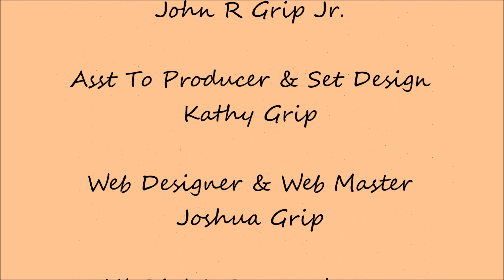Hope & The Truth Welcomes Billy Calabrese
Hope & The Truth

Staring
Lance Parvin

Special Guest
Billy Calabrese

Location Director
RJ Dough

Location
Veterans Transition Resource Center
Mailing Address
9030 W. Sahara Ave. #286

Location MGR
Jim Lytner
Eva Seccharri

John Seymore  ( Seymore Films )
Lewis Miner  ( Miner Consulting )

Director / Producer
Camera / Editing / Sound
John R Grip Jr. & Charles Wynn
Primetyme Productions

Asst To Producer & Set Design
Kathy Grip

Web Designer & Web Master
Joshua Grip

All content included on this Video including text, graphics, video clips and audio clips, is the property of John R Grip, Get A Grip Entertainment Group, Miner Consulting & Hope & The Truth or our associates, and protected by U.S. and international copyright laws. The collection, arrangement and assembly of all content on this Video are the exclusive property of John R Grip, Get A Grip Entertainment Group, Miner Consulting & Hope & The Truth and or our associates and protected by U.S. and international copyright laws. You may not copy, reproduce, distribute, publish, display, perform, modify, create derivative works, transmit, or in any other way exploit any part of copyrighted material without permission from John R Grip, Get A Grip Entertainment Group, Miner Consulting & Hope & The Truth and or our associates.

Get A Grip Vegas
Hope & The Truth
Shadow Of A King Productions
Get A Grip Entertainment Group
Miner Consulting